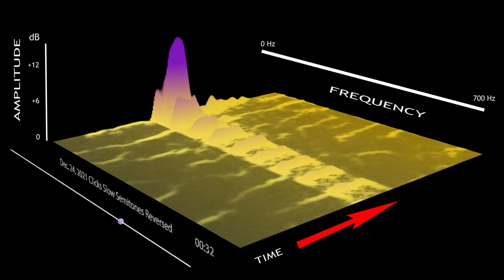Clicks in Reverse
Dec. 24, 2021 radio clicks, slowed down and played in reverse.